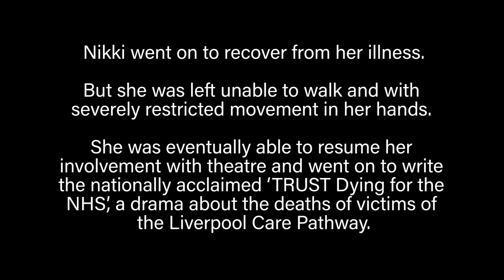Nikki and Merv's fight for life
The Kenwards share Nikki's brave journey out of locked-in syndrome to renewed health, and their ensuing fight for life.

Nikki and Merv explain why they are challenging the liberalisation of the prosecution policy regarding the law on assisted suicide.

On 17 January Nikki and Merv, supported by the Christian Legal Centre, will seek permission to review their case.